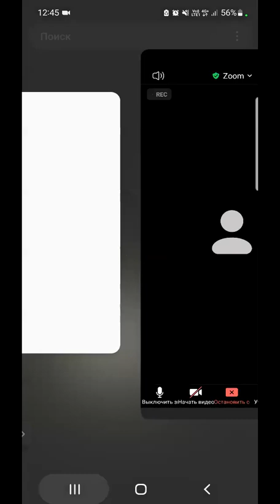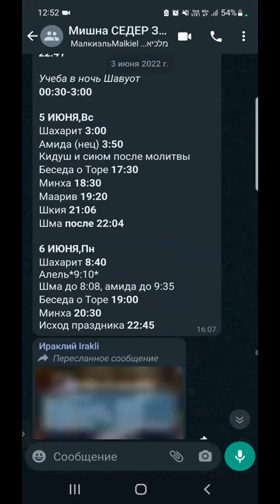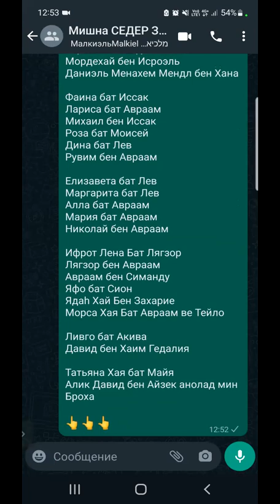ЕЖЕДНЕВНЫЕ УРОКИ МИШНЫ c р. Йосефом Рафаэли. Урок от 09.06.2022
Трактат "Пэа" ("Законы отделения частей урожая для бедных") - 5 глава 6 мишна